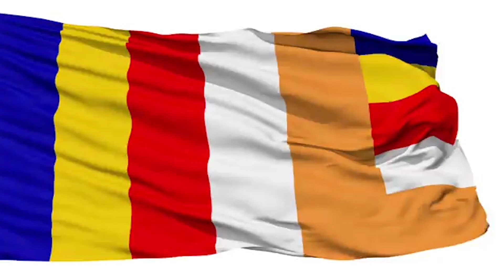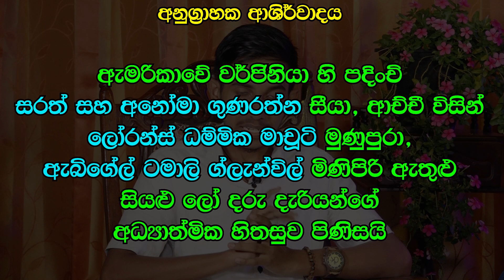දරුවාගේ පැනයට නොපෙනෙන ලොව තොරතුරු විස්තර කරයි.. | Deegoda Kumara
සුන්දර මිනිත්තුව පහත link එකෙන් නරඹන්න